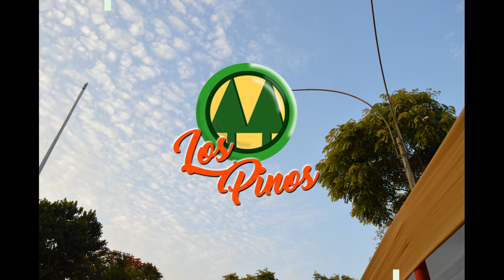FERIA GASTRONOMICA 2021 LOS PINOS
Feria en nuestro querido barrio, Urb. Los Pinos - Cercado de Lima - Perú. Sin fines de lucro